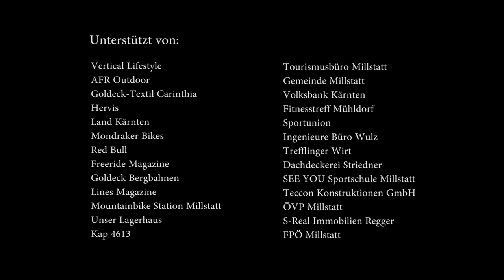Way Over The Mountains Trailer